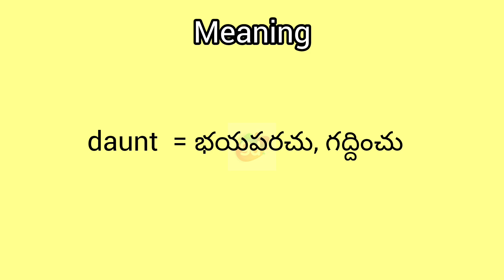daunt meaning in English & Telugu || Googul Dictionary